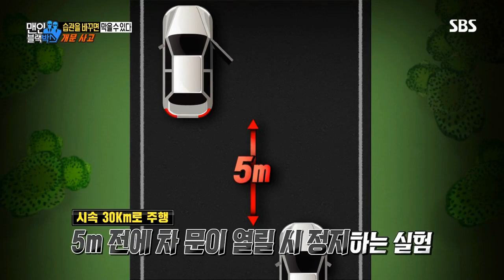맨인블랙박스 - 개문사고 편